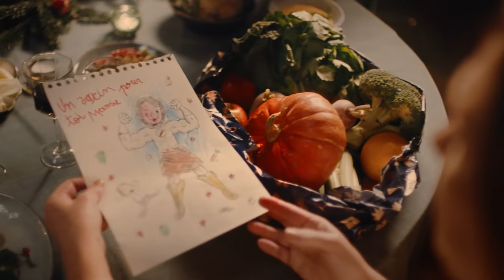La santé, c’est le plus beau des cadeaux.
Nous vous souhaitons le meilleur des cadeaux : la santé ! 🎁 Sachez que nous sommes là pour vous, et pour faire de cette fin d'année une période chaleureuse. Découvrez tous nos produits festifs pour se faire plaisir ! 🥂